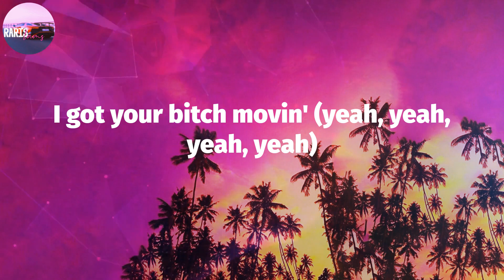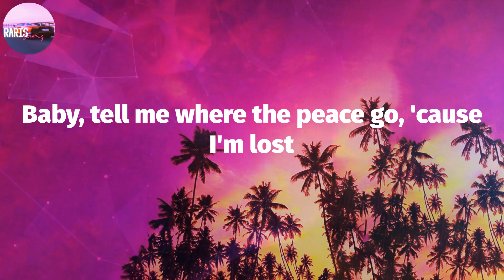Tyler, The Creator - WUSYANAME (Lyric Video)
WUSYANAME (Lyrics) - Tyler, The Creator

WUSYANAME Lyrics:
Something real
Baby